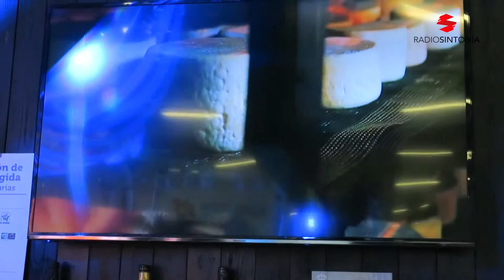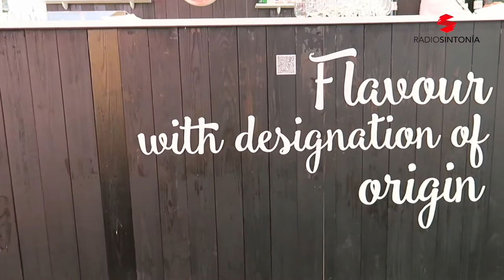Catas de vinos y quesos canarios en la Feria ITB, en Alemania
El Gobierno de Canarias, a través de las empresas públicas Gestión del Medio Rural de Canarias (GMR) y Promotur, presentan en la feria turística ITB- que se celebra en Ber-lín hasta el domingo-los atractivos de los productos agroalimentarios de las Islas.

La participación canaria en este encuentro, que cuenta con la colaboración de los pro-ductores de las Islas, tiene como objetivo mostrar las cualidades de las producciones isleñas, con el fin de impulsar su comercialización en ámbitos turísticos, proporcionan-do mayor valor a la oferta del Archipiélago.

Con el objetivo de que los asistentes a esta importante feria conozcan la diversidad de productos que existen en Canarias, en el stand del Gobierno canario, se exhiben producciones con gran potencial gastronómico y representativas de las siete islas, entre las que se encuentran los vinos, quesos, mojos, pimientas, el Plátano de Canarias, la Miel de palma, el Gofio canario, y sal obtenida de salinas del Archipié-lago.

En este espacio, la Consejería de Agricultura, Ganadería, Pesca y Aguas del Gobierno de Canarias, ofrece a los asistentes la posibilidad de conocer las singularidades de los productos de calidad diferenciada del Archipiélago a través de presentaciones de vinos y quesos

En el marco de este encuentro turístico se realizan catas de cinco centrales queseras-Grupo Ganaderos de Fuerteventura, Quesería Benijos (Tenerife), Cooperativa Ganade-ros de El Hierro, Quesería Las Cuevas (La Palma) y Quesería Reyes (Fuerteventura)- y de un total de 12 bodegas-Monje (Tenerife), Tajinaste (Tenerife), Frontos (Tenerife), Tierras de Aponte (Tenerife), Las Tirajanas (Gran Canaria), Frontón de Oro (Gran Ca-naria), Bermejo (Lanzarote), Stratus (Lanzarote), El Lomo (Tenerife), Bodegas Insula-res (Tenerife), Domínguez (Tenerife) y Vega Norte (La Palma)-, en las que se ofrecen detalles de su elaboración y características organolépticas como sabor, aroma y textura, entre otras

ign: baseli|[�cC�